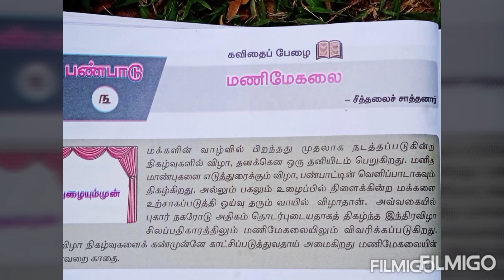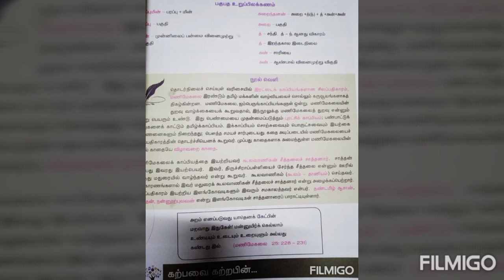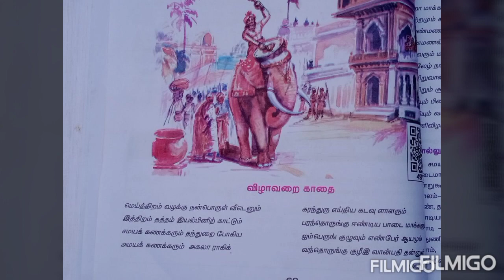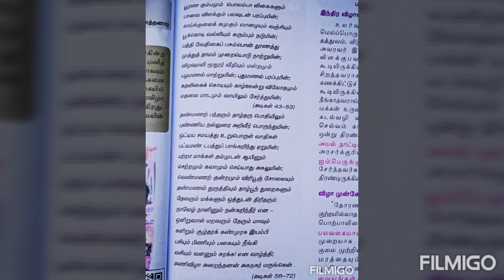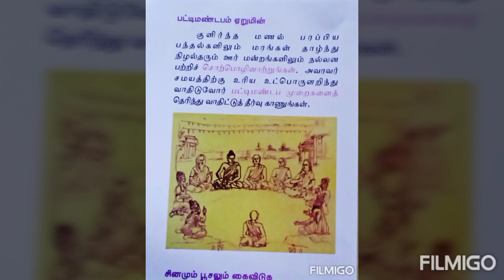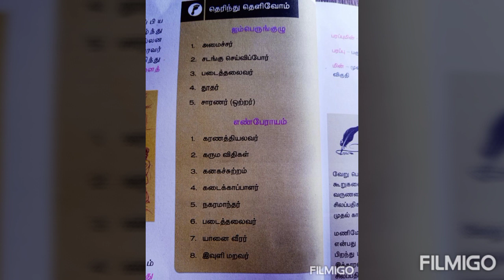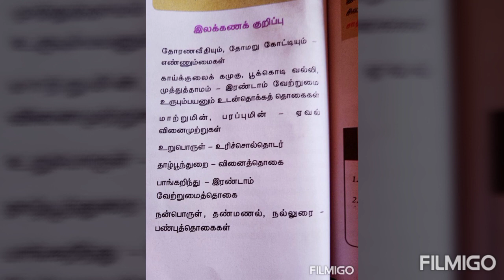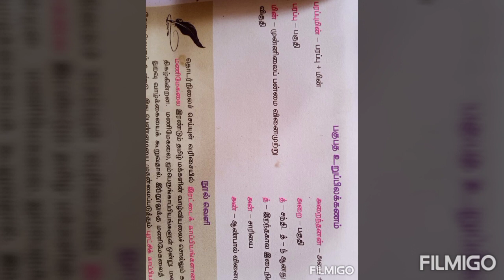ஒன்பதாம் வகுப்பு | தமிழ் | மணிமேகலை